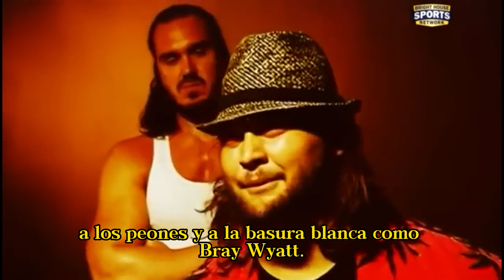Bray Wyatt habla de su PADRE | Promo FCW | Sub Español.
El personaje de Bray Wyatt era relativamente diferente en la época de FCW, pues no se menciona nada de la hermana Abigail ni tampoco parece ser un brujo.
All WWE programming, talent names, images, likenesses, slogans, wrestling moves, trademarks, logos and copyrights are the exclusive property of WWE, Inc. and its subsidiaries. Ⓒ